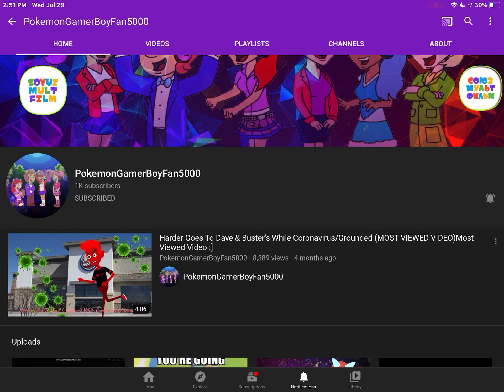Shoutout to PokemonGamerBoyFan5000 for reaching 1K Subscribers